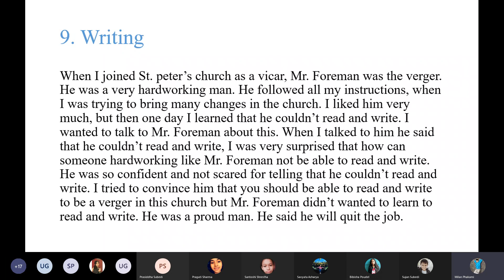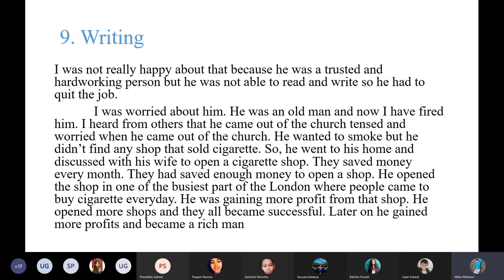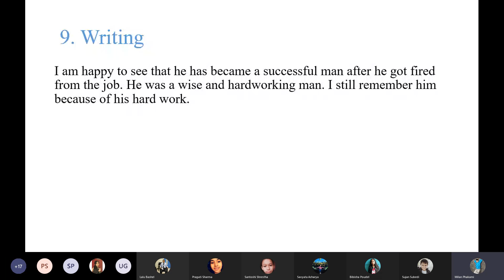The verger presented by Milan